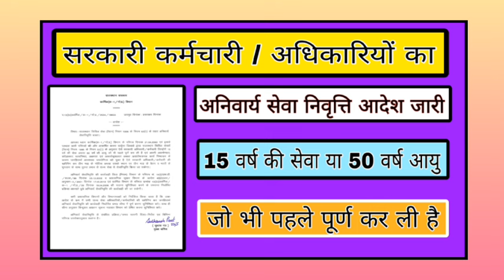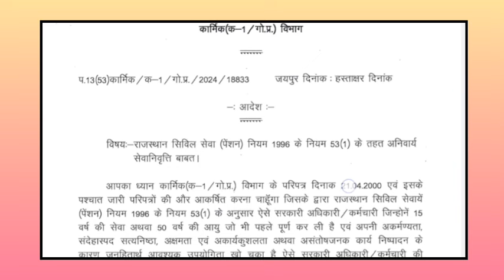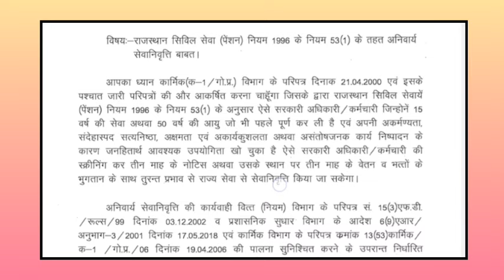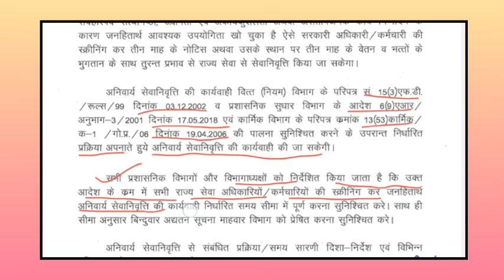अनिवार्य सेवा निवृत्ति आदेश, सरकारी कर्मचारी अधिकारियों का अनिवार्य सेवा निवृत्ति आदेश